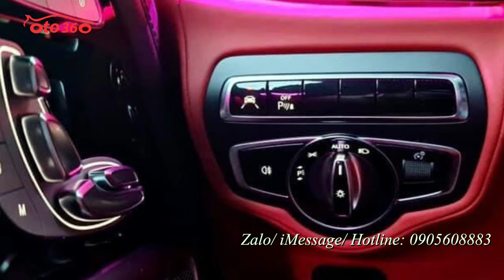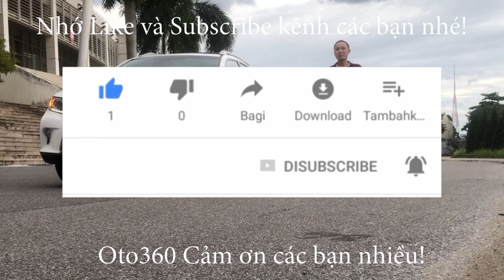Mercedes Benz G63 AMG V8 BITURBO 2021 màu trắng mới 100% giao xe ngay, giấy tờ trao liền tay.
Mecedes Benz G63 AMG sản xuất 2021 màu trắng
Bản full option. xe giao ngay
Động cơ 4.0 công suất 577 mã lực, tăng tốc từ 0-100km trong thời gian 4,5s.
tiện nghi xe: màn hình cảm ứng đa phương tiện, đồng hồ kỹ thuật số cảm ứng cao cấp, hệ thống điều hòa 4 vùng tự động kết hợp cùng công nghệ lọc không khí, bộ 12 loa cao cấp Bumete, thẻ nhớ lưu trữ nhạc 10GB, công nghệ điều khiển bằng giọng nói, ghế matxa, vành thể thao 22 inch, 2 ống xả kép, camera 360...